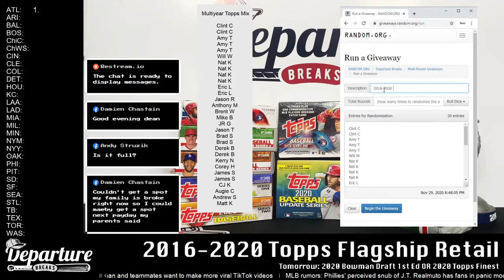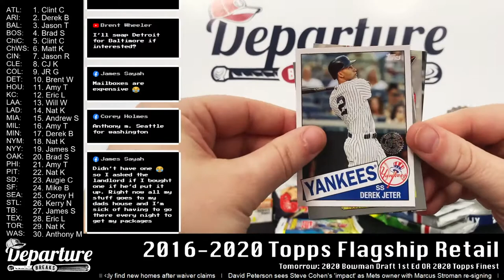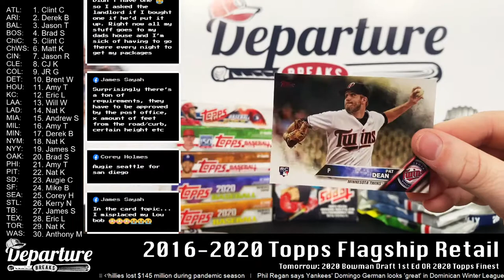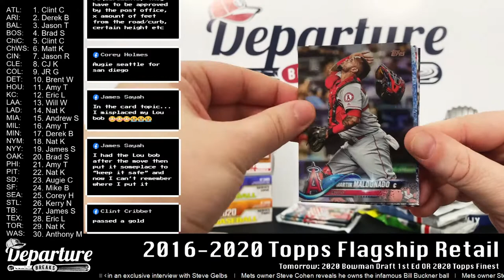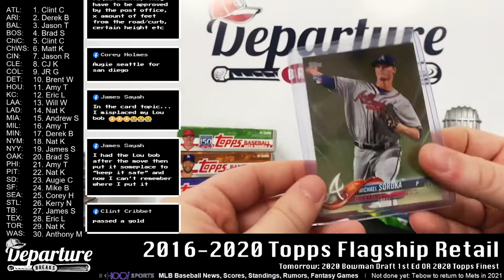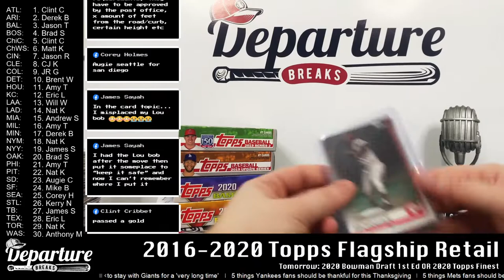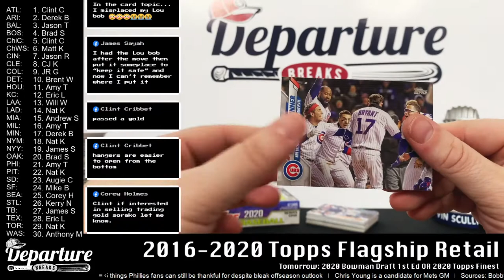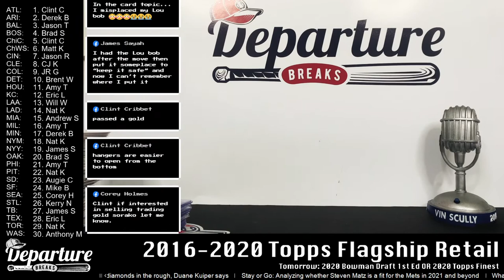2016-2020 Flagship Mixer -- Random Teams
Tonight we've got a mixer featuring various flagship retail packs, ranging from 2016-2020. Eight fat packs, five hangers, and two blasters all together should keep us plenty busy tonight! Let's see if we can find any of the top rookies from the last five seasons.